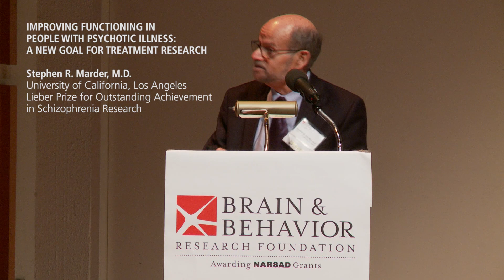2016 Foundation Lieber Prizewinner Dr. Stephen Marder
This presentation was given on October 28, 2016 in New York City at the Brain & Behavior Research Foundation's 28th Annual International Mental Health Research Symposium.